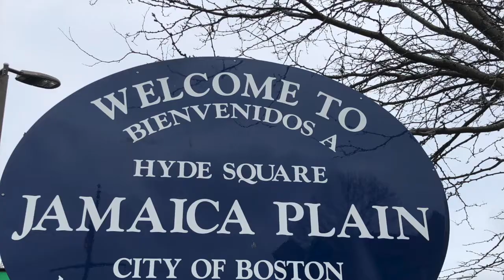Rev. Ashley's Neighborhood | October 16, 2020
Abraham needs a fresh start!